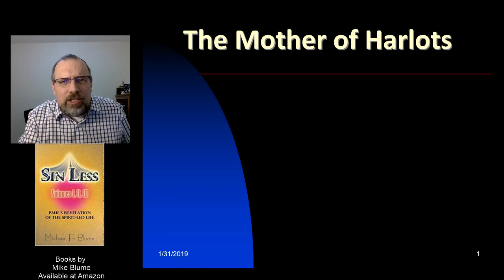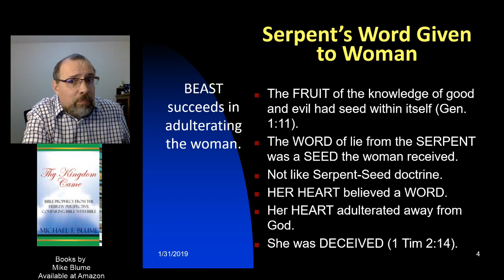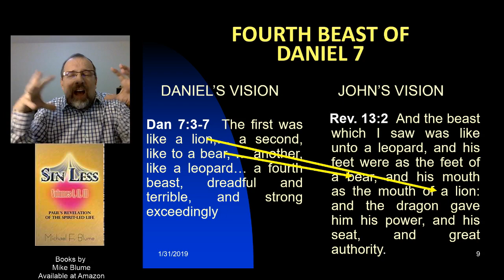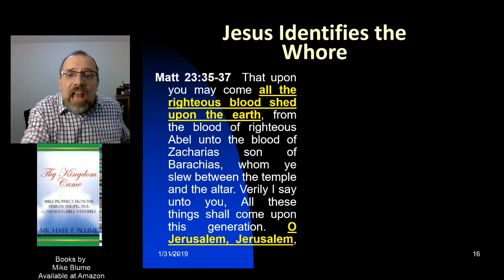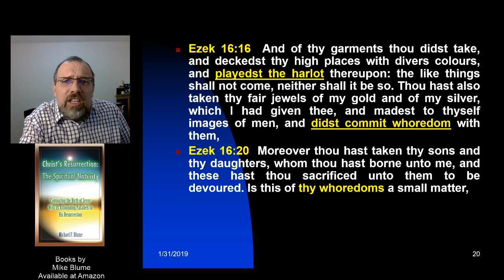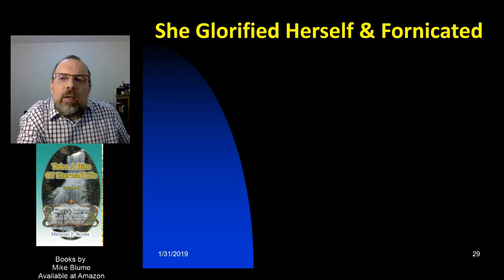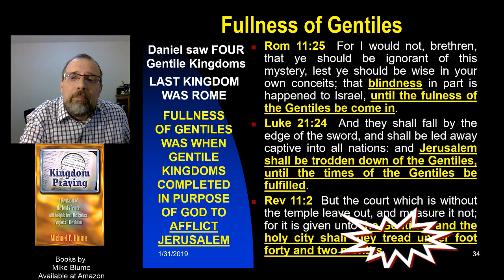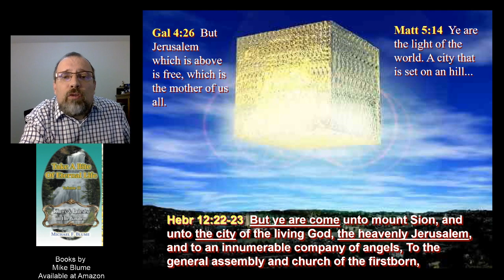BIBLE PROPHECY - Part 13 - The Mother of Harlots - Mike Blume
Learn who Jesus, Ezekiel, Jeremiah and Isaiah foretold the identity of te harlot in Revelation 17-18.